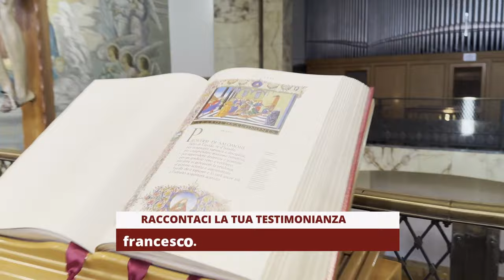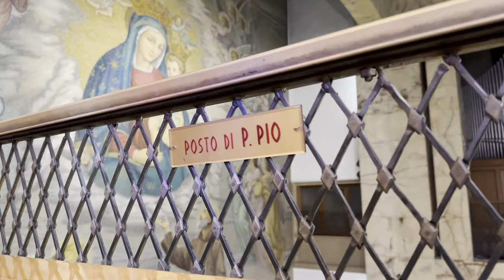In un lampo Padre Pio arriva dove è richiesta la speranza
Un minuto con Padre Pio di Francesco Bosco.
La vita, la storia e aneddoti riguardanti la vita di Padre Pio da Pietrelcina